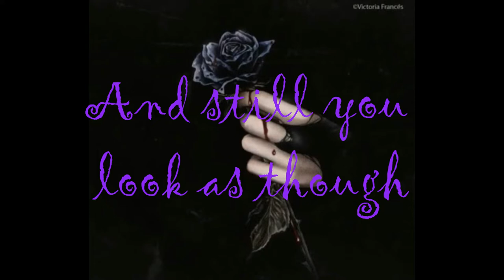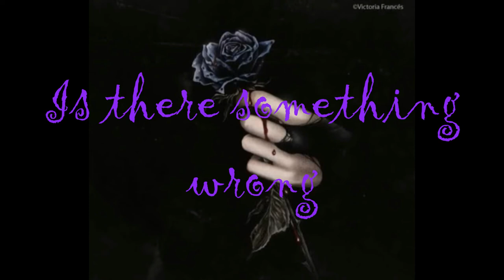Greeneyes - Omnium Gatherum ~lyrics